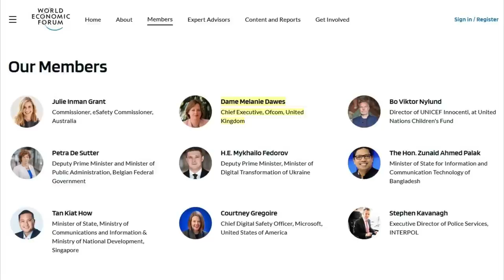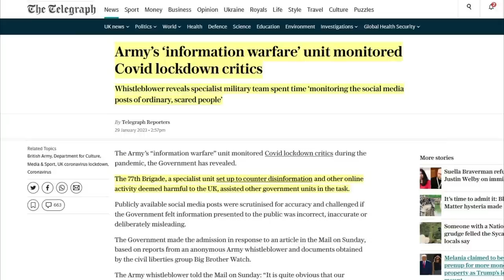Paul Weston - First They Came For Russell Brand. Part Two